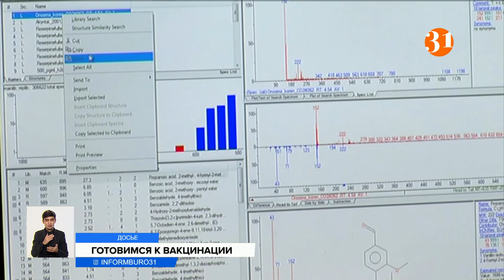В Казахстан доставят американскую вакцину Pfeizer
Вице-министр здравоохранения Марат Шоранов призвал Казахстанцев отметить Новый год в семейном кругу. А пожилых родных поздравить дистанционно. В ведомстве рассказали о непростой эпидситуации. В красной зоне остаются Атырауская, Павлодарская, Акмолинская и Костанайская области. А Нур-Султан, Алматы и Северо-Казахстанская область в желтой зоне. В Минздраве сообщили, что планируют доставить в страну американскую вакцину Pfeizer. Ее стоимость будет примерно в два раза выше, чем у российского «Спутника V», его цена – 11 тысяч тенге. Пока Казахстан ведёт переговоры с фармпроизводителем.
Стоимость казахстанской вакцины от COVID назовут примерно в феврале следующего года сами разработчики. На третьей стадии испытаний ее эффективность оценивается как высокая – до 96%.
В ведомстве сегодня ответили и на волнующий многих вопрос о запрете фото- и видеосъемки в медорганизациях. Ведь в таком случае невозможно доказать нарушения. Вице-министр здравоохранения пояснил, что правило действует давно и связано с неприкосновенностью частной жизни. В то же время предложил отправлять жалобы на сервис Qoldau 24/7, где можно прикрепить фото- и видеофайлы. После этого он уточнил, что в следующем году детализируют эту норму, в том числе и для работы журналистов.